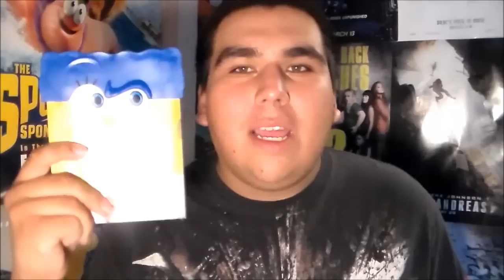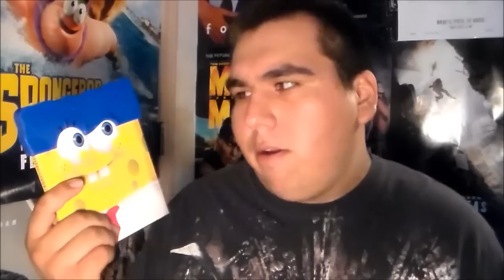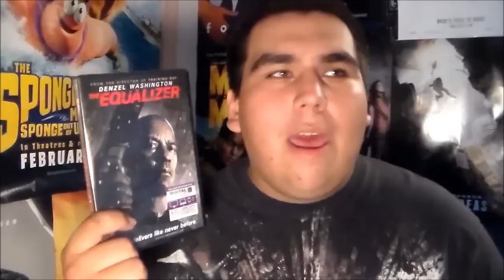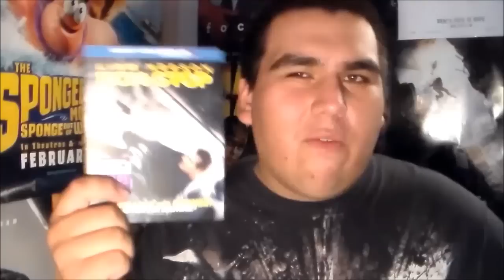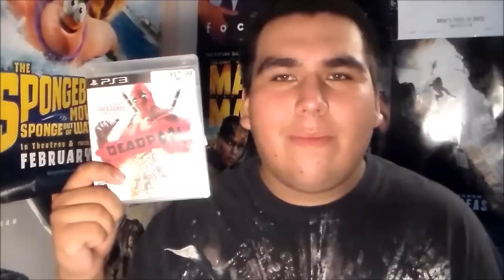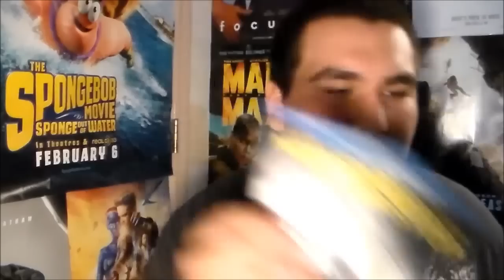Blu-Ray/DVD/Video Game Update - June 6, 2015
22tigerdude gives you a blu-ray/DVD/video game update on that movies that he bought from Target including the Target Exclusive blu-ray for The SpongeBob Movie: Sponge Out of Water.